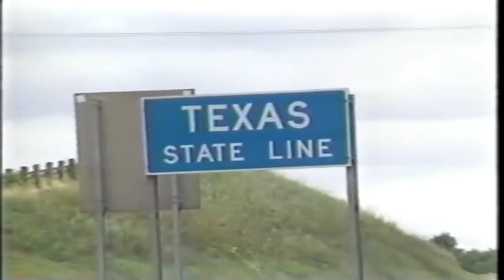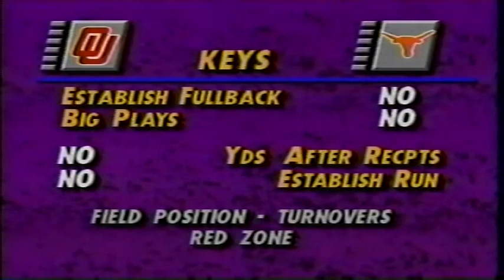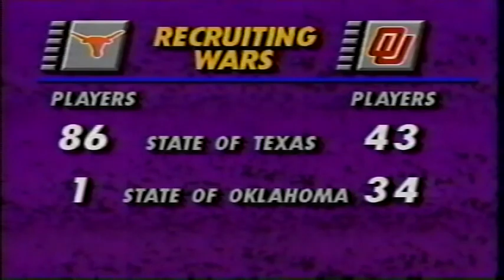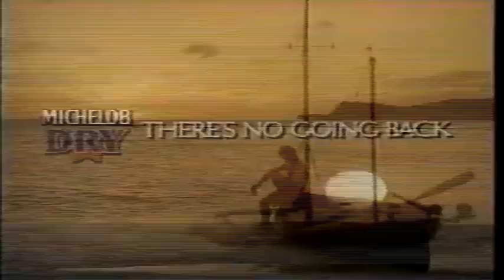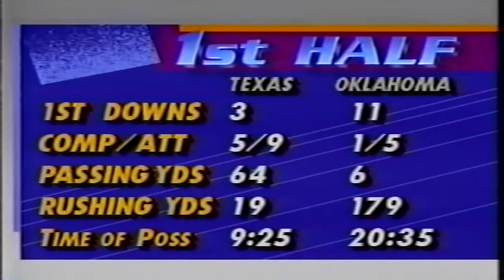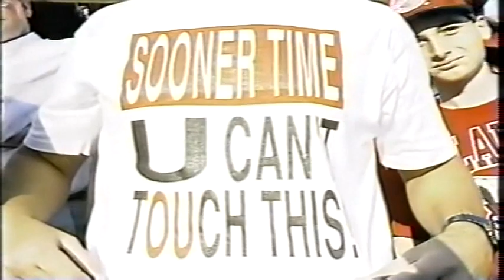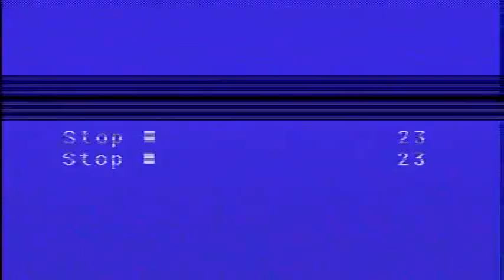October 13, 1990 - Texas vs. #4 Oklahoma